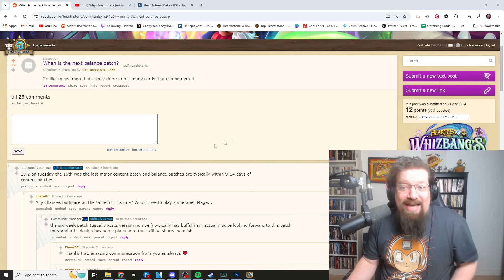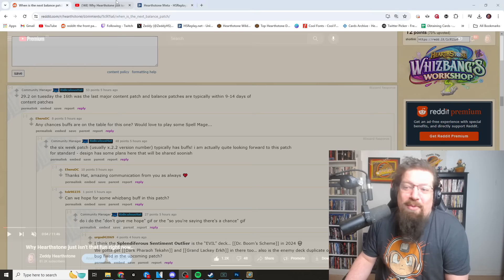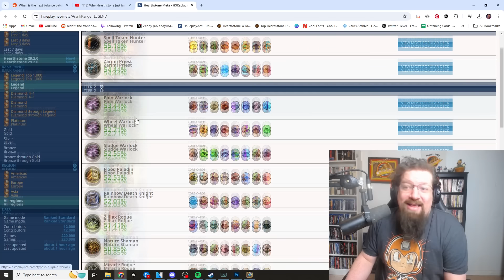Is it time for MASS NERFS in Hearthstone? My predictions!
Today we go over why I feel like the upcoming balance patch might be one of the biggest balance patches we’ve seen in recent times and what cards need to be adjusted to slow Hearthstone down to a more regular state.